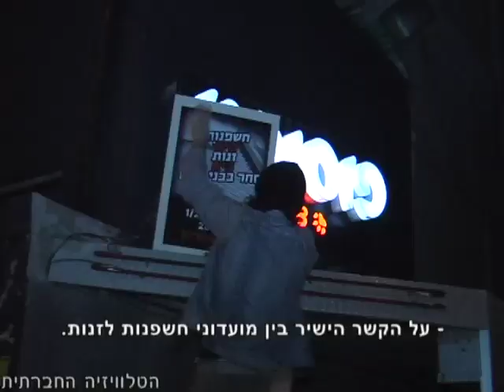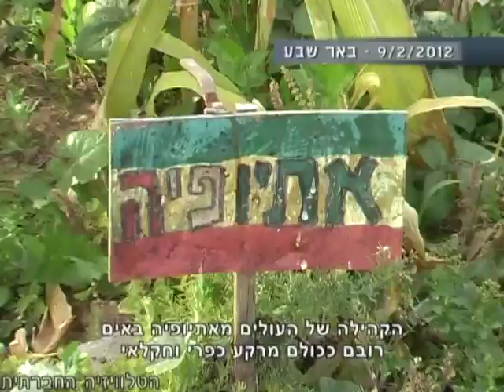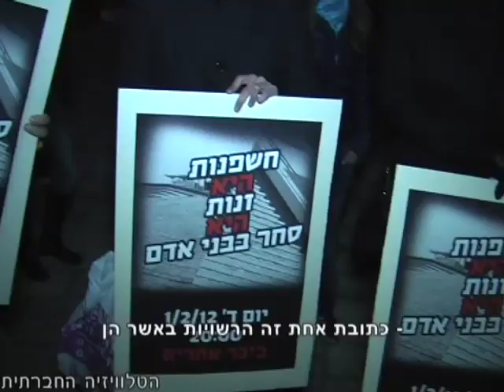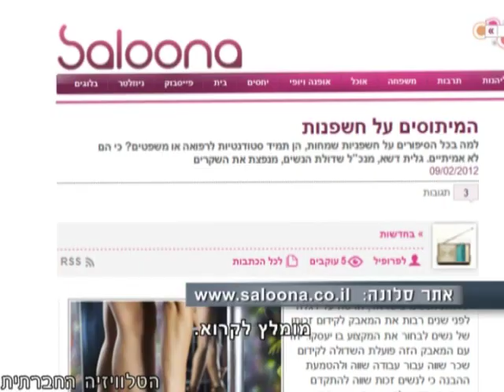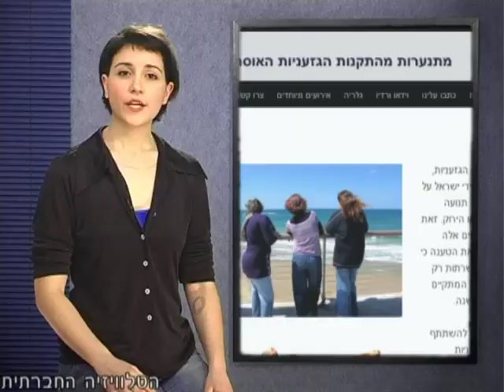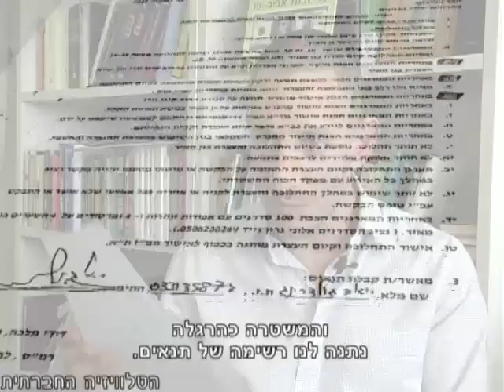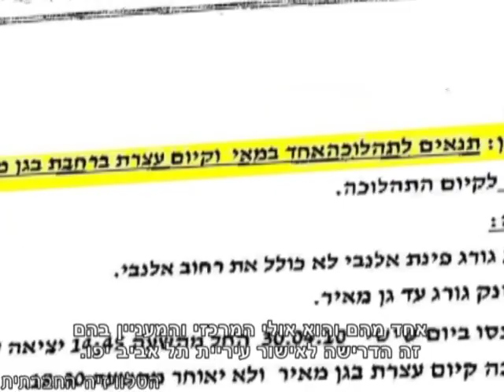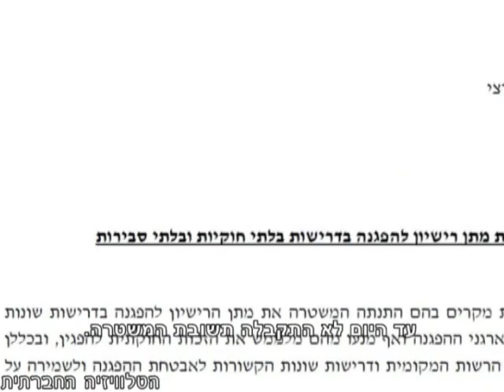סדר חברתי 15-2-2012 עם כתוביות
מגזין האקטואליה השבועי של הטלוויזיה החברתית. השבוע במהדורה: אירוע הנטיעות של רבנים לזכויות אדם- שמעולם לא יצא אל הפועל. על הקשר הישיר בין מועדוני חשפנות לזנות. לא מצייתות: נשים ישראליות ממשיכות להבריח לישראל אמהות פלסטיניות עם ילדיהן לימי כיף. נציג "המשמר החברתי" עם עדכונים מבית הנבחרים. רציתם לקיים הפגנה? זה לא כל כך פשוט כשהמשטרה מטרטרת אתכם אל העירייה בניגוד לחוק.